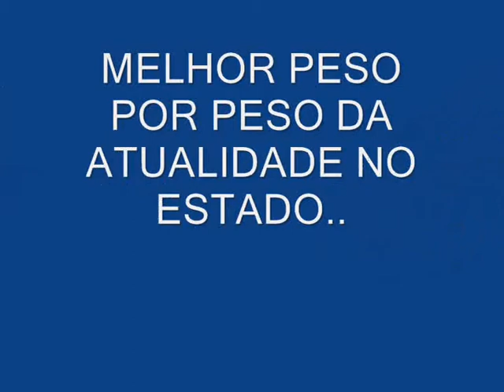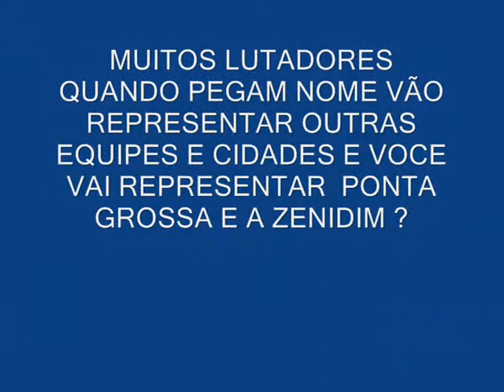ZENIDIM RANI REX NO 360º PRÓ FIGHT 1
RANIERI ZENIDIM FALA SOBRE SUA 2º LUTA INTERNACIONAL DE MMA PROFISSIONAL.